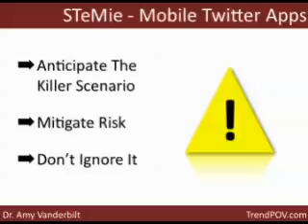Self Tending Mushroom Alert - 3rd Party Mobile Twitter Apps Part 1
TrendPOV Tip - There is always a scenario that could render your business irrelevant